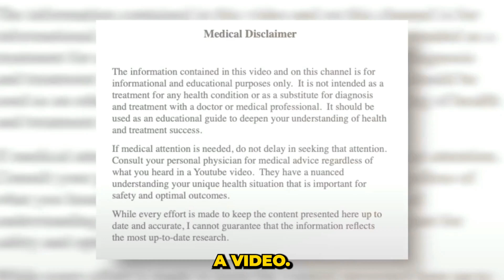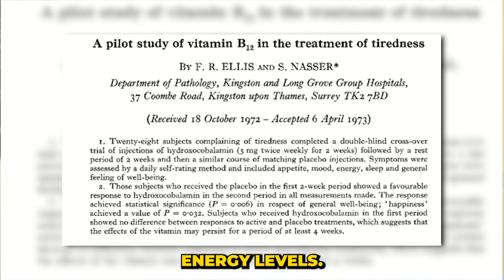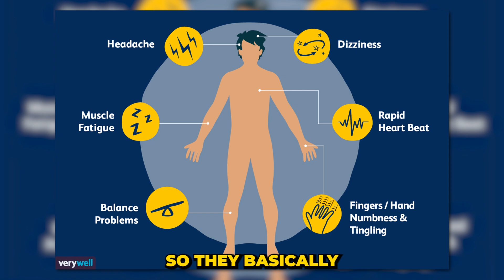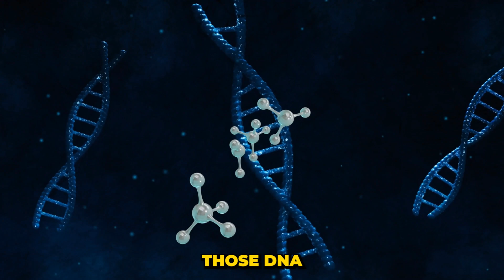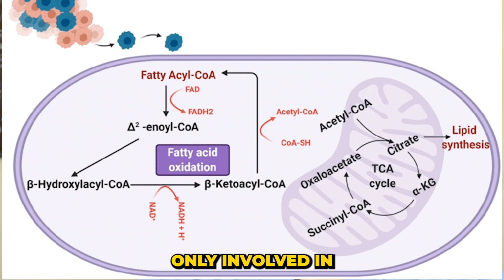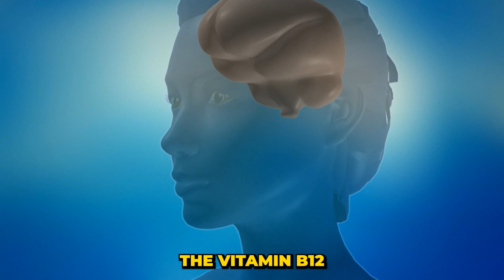Does B12 Really Help With Energy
Does Vitamin B12 Really Help With Energy?
We discuss the crucial role of vitamin B12 in maintaining and enhancing energy levels and delve into how a deficiency in this essential vitamin might be responsible for fatigue, low mood, and even depression, drawing upon his extensive clinical experience treating over a thousand patients with B12 supplements.

** B12 Book: Dont B12 Deficient (Amazon) **

We examine scientific studies, highlighting one particular research that evaluates the effects of B12 on people without clinically significant deficiencies. His findings reveal that even those with suboptimal B12 levels can benefit from supplementation.

the biological processes by which vitamin B12 supports energy production, including its role in DNA synthesis, red blood cell formation, and mitochondrial function. He provides practical advice on identifying potential B12 deficiency symptoms, such as chronic fatigue and neuropathy, and stresses the importance of laboratory analysis for accurate diagnosis. The video also covers various supplementation methods, including dietary sources, injections, and sublingual forms, guiding viewers on the amount and frequency needed based on their specific levels. Those interested in further understanding their B12 status and supplementation strategies can refer to Dr. Taranella's book, 'Don't Be Deficient,' and additional videos on his channel.

00:00 Introduction: Uncovering the Mystery of Fatigue
00:21 The Role of Vitamin B12 in Energy Levels
01:02 Clinical Experiences with Vitamin B12
02:43 Scientific Research on B12 and Energy
04:21 How B12 Supports Energy Production
05:56 Identifying B12 Deficiency
07:37 Treatment Options for B12 Deficiency
09:07 Dietary Sources of Vitamin B12
10:18 Conclusion: The Importance of B12 Testing
11:49 Additional Resources and Final Thoughts